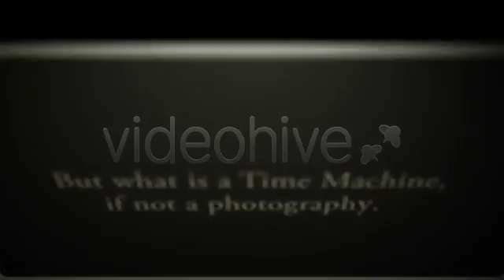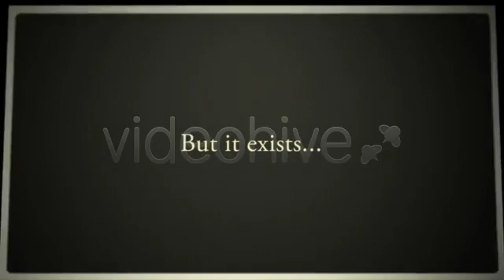Memories | The Best After Effects Templates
Let me present to you my project “Memories”. In this project you can add 18 photos or video files and 8 text phrases. Included full video operation manual, that even a beginner will easy understand how to tune the project. I hope atmosphere of this slide-show will help to plunge into pleasant memories of the finest moments of your life. Enjoy!
 Do you need to add +100 photos to the slideshow?  Make it easy! Add as many placeholders as many you need! Video tutorials are inside of the archive.

 1. Full HD resolution2. No need plugins3. 18 photo and 8 text placeholders. But you can add an Unlimeted number of placeholders!4. Video Operation Manual5. Vivid emotions!

 Music is not included, but you can buy its on the site audiojungle.net The composition is name Adventure and it is written by very talanted composer Musicant.
 Photos used in the preview, by courtesy of
 I hope you like this item. Inspiration and Successes!
Wayman